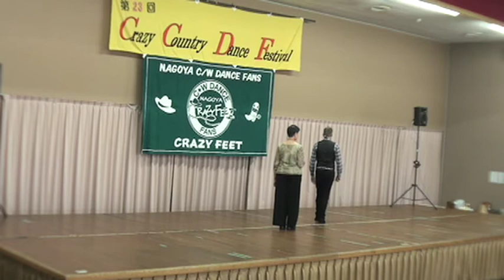Why I Love You! _23rd CCDF課題ダンス（中上級）